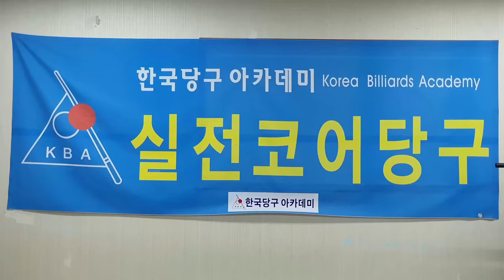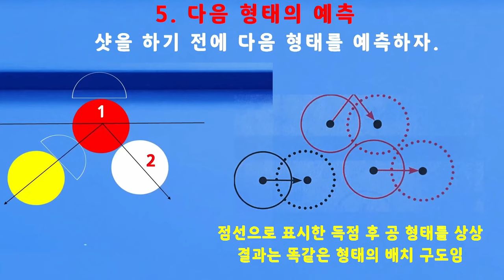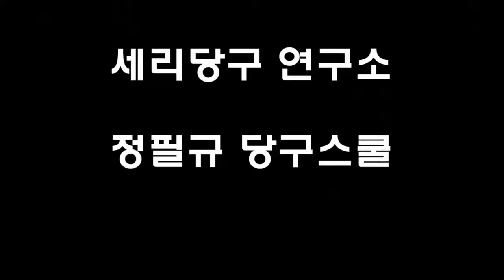[4909] 한국당구아카데미 // 큐 깊이 우선 시도 / 세리(일단) : 3751(1451)일 / 16483(4424)시간_ 2024.09.21.